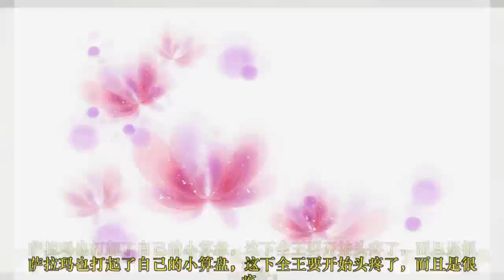龍珠超：全王计划泄露，萨拉玛决定反叛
全王作为所有宇宙的领导人，必须保持绝对的领导地位。既然超级七龙珠可以平衡自己的力量，甚至会杀死自己，必须提前做出防备，否则宇宙将会陷入巨大危机之中。然而萨拉玛却无意中听到了全王的决定，于是决定反叛。尽管全王的职位与权力至高无上，但要致自己于死地，萨拉玛也决定摊牌不干了。